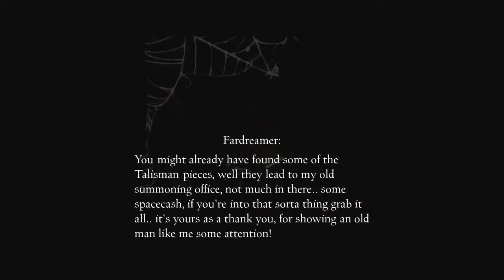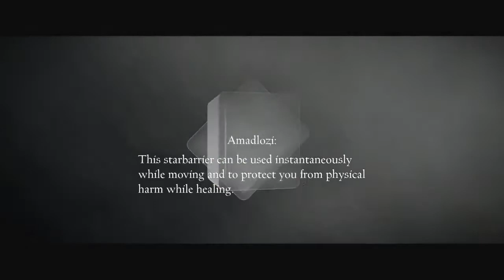The Prophecy made by Worldweaver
The level was made using Gameglobe(rip) by Worldweaver.
Play-through by eliezer weaver.